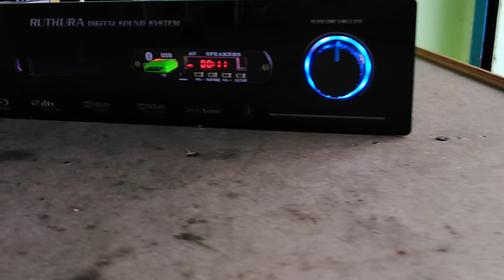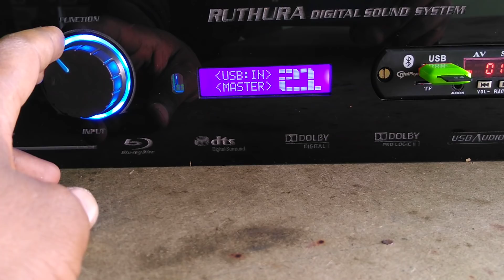5.1 REMOTE AMPLIFIER FULL STK pH - 9786109692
5.1 AMPLIFIER FULL STK
RMS 300W AMPLIFIER
SUPER SOUNDS
FULL HD TRANSFORMERS
REAL PLAYER VIDEO OUTPUT

NAME : RAJESH